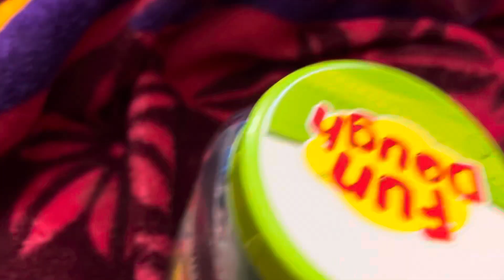Bangalore से आने के बाद Hyderabad के बदलते मौसम से होती है दिकत 😶dailyvlog